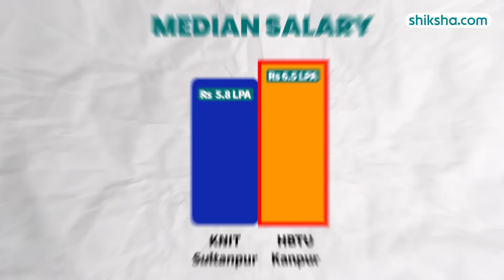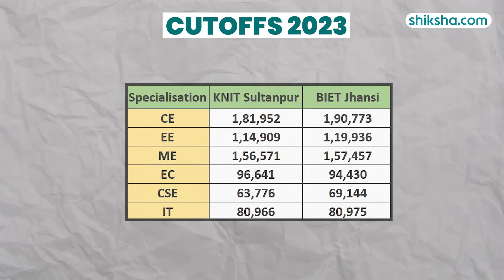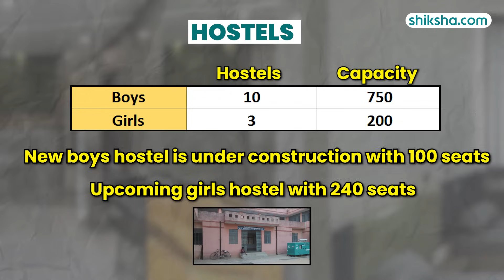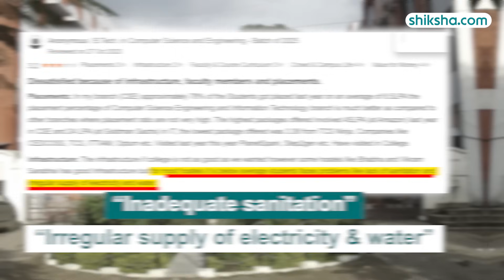KNIT Sultanpur Review : Cutoff, Admission 2024, Fees, Placement, Courses, Ranking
These programs are offered in Full-Time mode and are delivered by highly experienced faculty. Candidates can pursue education in multiple courses like B.E. / B.Tech, MCA, ANM, M.E./M.Tech in the stream of Engineering, IT & Software, Nursing. To get into the undergraduate engineering courses at KNIT Sultanpur, students need to perform well in the Joint Entrance Examination (JEE Main) and participate in UPTAC Counselling.

Watch this in-depth college review that brings you all the essential insights, including the pros and cons of studying at KNIT Sultanpur.

0:06 - KNIT Sultanpur Overall rating
0:11 - KNIT Sultanpur Placements
1:16 - KNIT Sultanpur Internships
1:34 - KNIT Sultanpur cutoffs
1:59 - KNIT Sultanpur Course Fee
2:11 - KNIT Sultanpur Infrastructure
3:18 - KNIT Sultanpur Faculty
3:50 - KNIT Sultanpur Campus Life